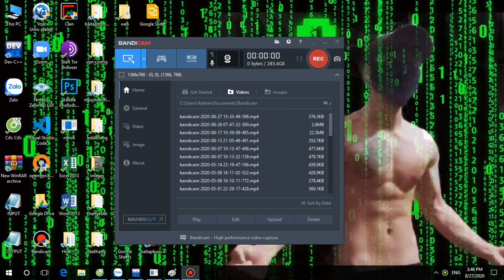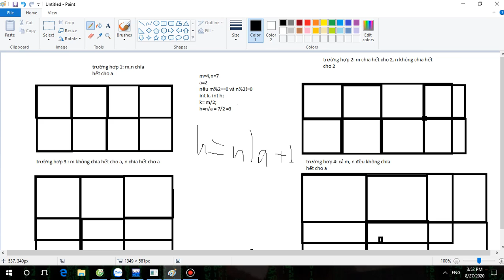chữa bài 10 lần 2